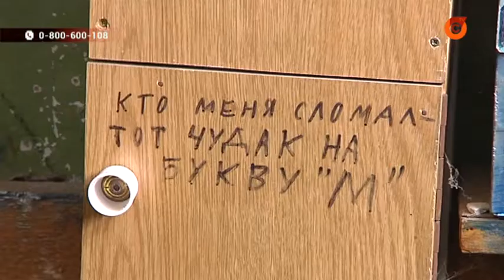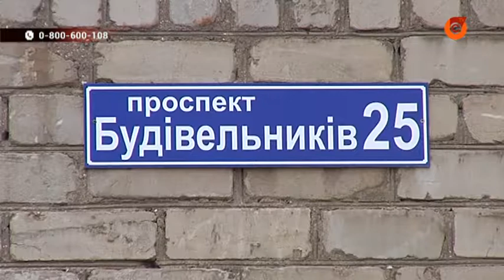Жители проспекта Строителей замерзают в собственной квартире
На горячую линию нашего телеканала пожаловались жители пятиэтажки на проспекте Строителей. Отопление дали, но батареи едва теплые. Как люди спасаются от холода?